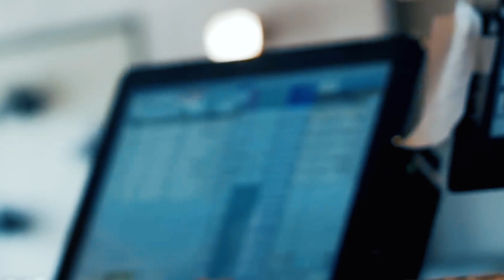Waitress Receives Cryptic Note from Customer – 10 Minutes Later Cops Barge In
Emma, the waitress, sensed something strange and was speechless when she discovered a handwritten note hidden among the napkins. Reading the girl's message prompted her to act quickly. Concerned that the couple might leave, she let the note fall to the floor and hurriedly locked the doors, ensuring they couldn't escape.